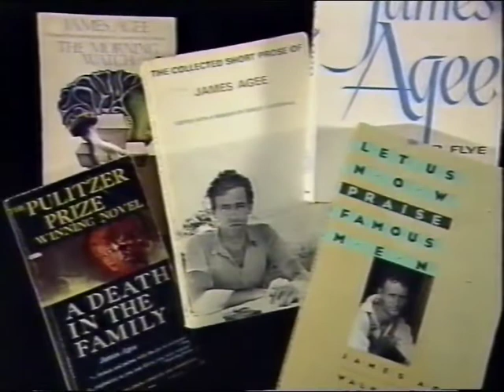night of the hunter making of